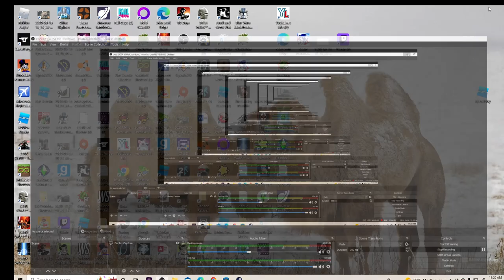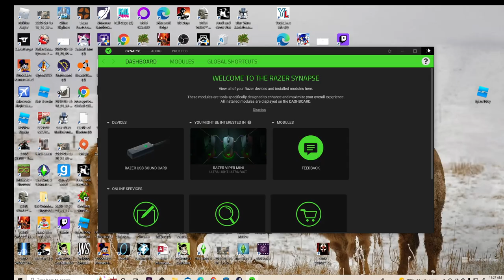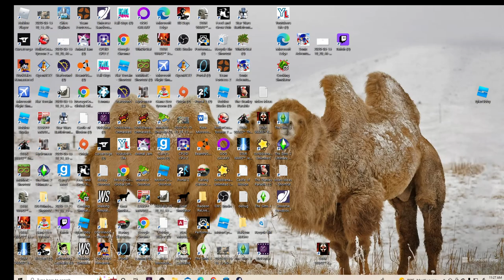goat simulator 3d printer mod gameplay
in this video i play goat simulator 3d printer mod. in that mod you are goat  using a 3d printer that means it can dupe stuff like cars people and even other goats. i hope you like my video